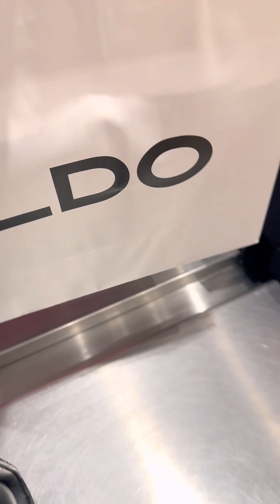Met My Friends After A Long Time & Had A Lot Of Fun The Whole Day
Hi Friends , I am Priyanka .My Channel name is Indian Bengali Lifestyle . I am Staying in Qatar ,Doha. I am sharing with you guys My Daily lifestyle, Beautitips ,Skincare Routine, Makeup , Cooking and Travel through my Vlogs. Hope You like my videos Guys & Keep Supporting me .